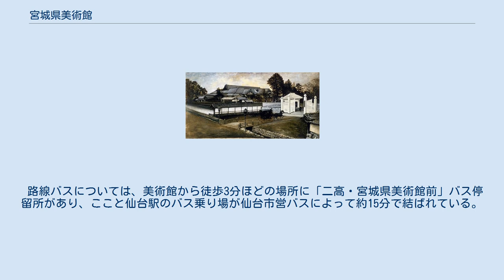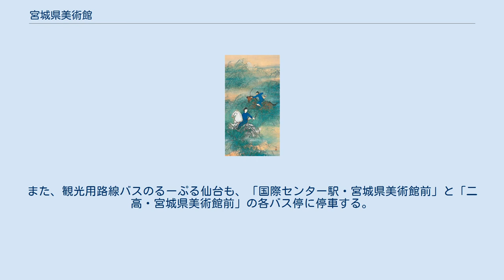宮城県美術館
地図 宮城県美術館（みやぎけんびじゅつかん）は、宮城県仙台市青葉区川内元支倉にある宮城県立の美術館である。
本館と、本館の西隣に別館として佐藤忠良の作品を展示する佐藤忠良記念館がある。
1981年（昭和56年）に本館が、1990年（平成2年）に佐藤忠良記念館が開館した。
近代以降の宮城県や東北地方にゆかりのある作家の作品が収蔵品の中心だが、日本以外で制作された作品も所蔵されている。
 宮城県美術館の建設に関する具体的な動きが起こったのは1972年（昭和47年）である。
この年、美術館の建設を求める声の高まりを背景に、宮城県芸術協会が宮城県に対して県立美術館建設促進についての要望書を提出した。
翌年以降に宮城県芸術協会などから寄付を受けた宮城県は1977年（昭和52年）に美術館建設懇談会を設け、1978年（昭和53年）に県知事に対して美術館の建設基本構想に関する答申が行われた。
1979年（昭和54年）に宮城県は川内の国有地の払い下げを受け、この地に美術館を建設することになった。
美術館の建設工事は1980年（昭和55年）に始まり、翌1981年（昭和56年）11月3日に宮城県美術館が開館した。
 1990年（平成2年）6月1日には別館である佐藤忠良記念館が開館し、同時に「アリスの庭」が設置された。
 宮城県美術館は2007年（平成19年）11月26日から2008年（平成20年）10月6日にかけて長期休館した。
これは、開館25周年を機に国際レベルの美術品保存と省エネルギーを目的として空調設備を更新するためで、改修工事が完了した2008年10月7日に宮城県美術館はリニューアルオープンした。
 地元である宮城県および東北地方に縁の深い、明治維新以降の絵画、版画、彫刻、工芸作品などがコレクションされている。
コレクションの一例として、太田聴雨の『牡丹芳』、荘司福の『風化の柵』、高橋由一の『宮城県庁門前図』、棟方志功の『富楼那の柵』、萬鉄五郎の自画像、松本竣介の『画家の像』、平福百穂の『猟』などが挙げられる。
このほか、具体美術協会の作品45点、随筆『気まぐれ美術館』で知られる画廊主・随筆家洲之内徹の洲之内コレクション、長岡現代美術館を運営していた旧大光相互銀行（現在の大光銀行）の大光コレクション、福音館書店の月刊絵本シリーズである『こどものとも』の初期の頃の原画も所蔵されている。
佐藤忠良の収蔵作品は約1100点に上る。
 日本以外の作品としては、カンディンスキーやクレー、シーレらの作品が収蔵されているほか、19世紀末から20世紀初めにかけてのフランスやイタリアのポスターを集めた三浦コレクションがある。
 別館である佐藤忠良記念館。
 本館は1981年（昭和56年）に竣工した地下1階、地上2階建ての建物である。
設計者は前川國男建築設計事務所。
展示室は1階と2階にそれぞれ2室、合わせて4室ある。
主に、1階の展示室では常設展示が、2階の展示室では特別展示が行われる。
展示室の他には、創作室、造形遊戯室、講堂、図書室、レストラン、ミュージアムショップがある。
創作室は、大型器材、道具類共々、利用者に開放されており、幅広い美術制作活動の支援がここで行われている。
これは、開館時に掲げられた理念の「見るだけでなく新しい自分を発見する美術館」を踏襲したものである。
また、地下1階には県民ギャラリーがあり、ここで一般市民による作品の展示、発表が行われている。
 佐藤忠良記念館は1990年（平成2年）に竣工した地下1階、地上1階建ての建物である。
設計者は大宇根・江平建築事務所。
展示室は1階にあり、佐藤忠良の作品がここに展示されている。
展示室の他には、コーヒーショップや、オーディオ・ビジュアル設備を備えた多目的ホールであるアート・ホールがある。
 美術館の内外には前庭、中庭、北庭、アリスの庭の4つの庭がある。
中庭を除き、それぞれの庭には彫刻が置かれている。
アリスの庭は、本館と佐藤忠良記念館の間に位置する庭で、この庭に対する佐藤忠良記念館の側面は弓なりのハーフミラーガラスであり、独特の情景を描き出す。
 宮城県美術館の建物は1983年（昭和58年）に第24回BCS賞を受賞した。
1998年（平成10年）には当時の建設省が企画した公共建築百選に選ばれた。
 本館の常設展、特別展会場および別館である佐藤忠良記念館の展示...